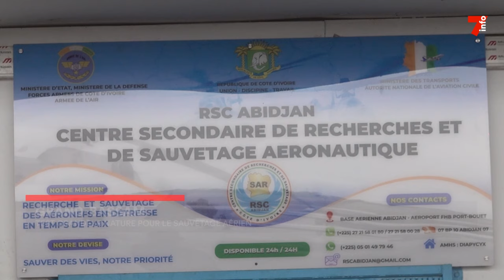Grand-Bassam : test grandeur nature pour le sauvetage aérien